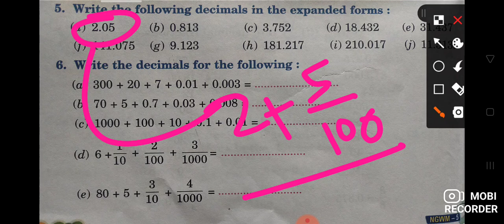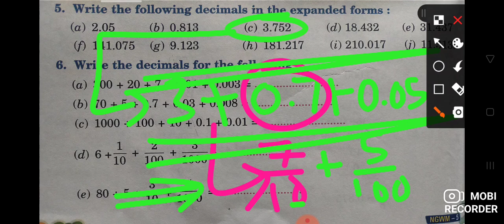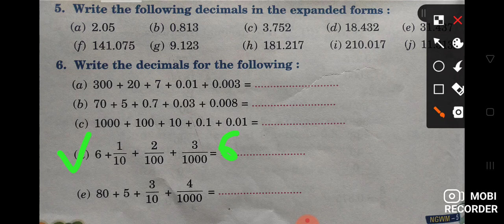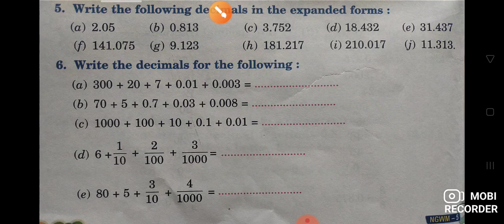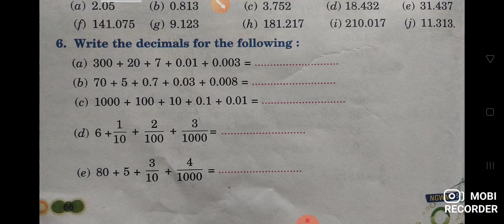how to change decimal number into expanded form and expanded to short form/ ५th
एनसीईआरटी